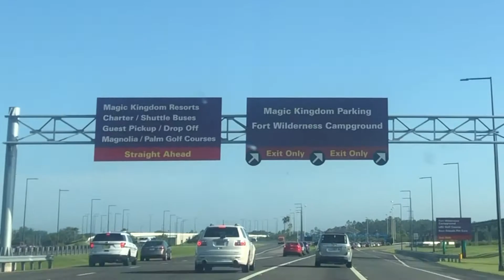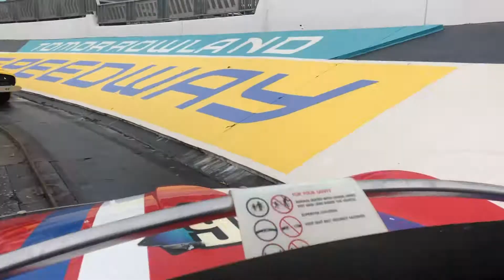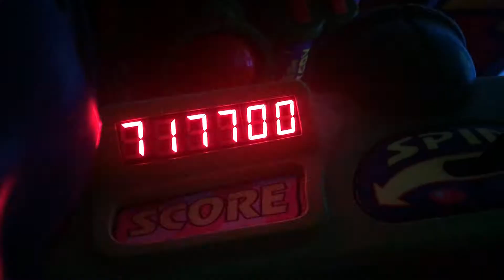first time in MAGIC KINGDOM in forever // part two // disney world reopening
It's here!
Hey guys!! So todays video is the rest of my day at Magic Kingdom for the cast previews! I already miss Magic Kingdom so much and I am so excited for the day I get to go back to my favorite place on Earth!!